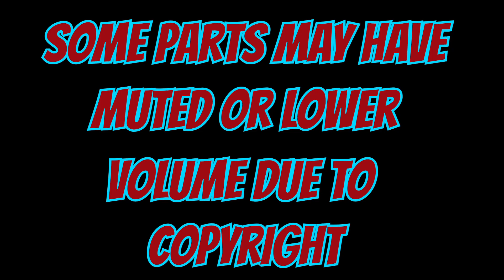Planes Trains and Automobiles (1987)....Is Insane!! 🤣 | First Time Watching Movie Reaction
Wow this was a wild ride! Soo many laughs!

Like the striped canvas behind me?